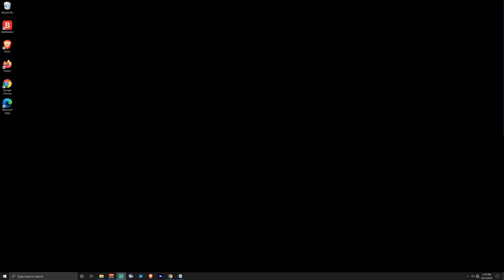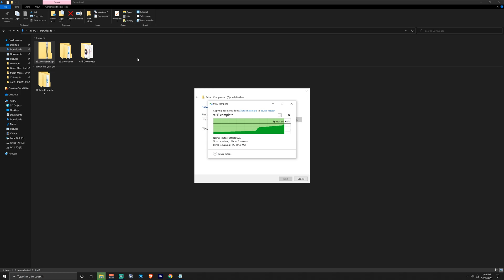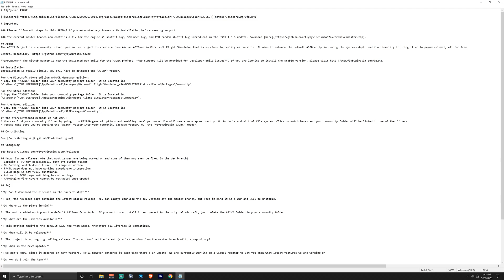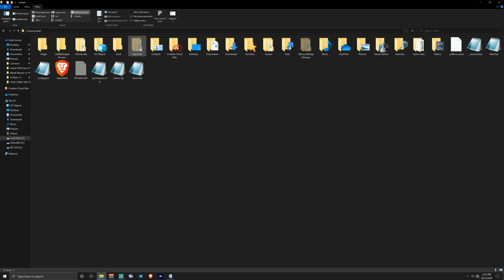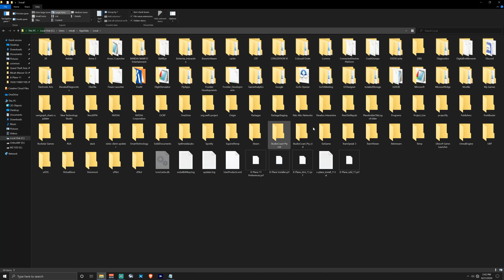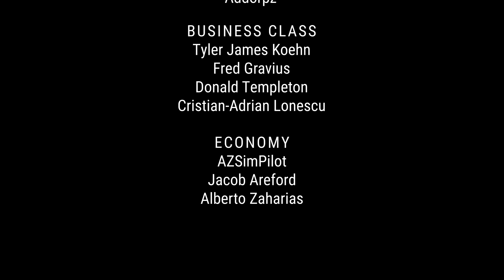FlyByWireSim A32NX Project | Installation Guide | Microsoft Flight Simulator 2020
In this tutorial, I demonstrate how to download and install the fantastic A320 Neo Project by FlyByWireSim!

Comment rules are as follows:

1 - Respect everyone, do unto others as you would have done unto you.
2 - No links allowed without permission in comments.
3 - Sexual comments are prohibited.
4 - Keep the language PG, avoid foul language.
5 - No self-promotion without authorization.
6 - Spamming messages will be deleted.
7 - Have fun, that's what we are here for!

Violations of the rules:
1st Offense - Verbal Warning & post deleted
2nd Offense - Post deleted & 300 second time out
3rd Offense - Kicked
4th Offense - Banned

Are you new to Flight Simulation and would love to get more involved but you just don't have the income to be able to? Well, now there is a community with that in mind. and apply, you might have your dreams come true!

Hardware Specifications

Intel i5-9600K
32GB DDR4 3200 RAM
1 Samsung Pro 960 M.2 SSD 1TB
1 Samsung Pro 960 SATA SSD 1TB
1 Western Digital 7,200RPM HDD 1TB
GTX1080ti 11GB DDR4 VRAM
2 ASUS 1080P Monitor
1 LG 4K Monitor
ATH-M50x Headphones (HIGHLY RECOMMEND)

Honeycomb Aeronautical Flight Sim Yoke and Switch Panel
CH Products Rudder Pedals
Logitech Throttle Quadrant